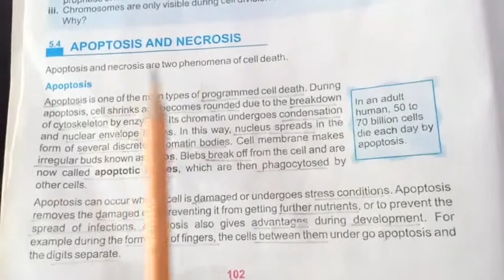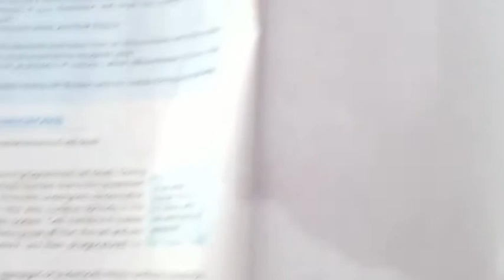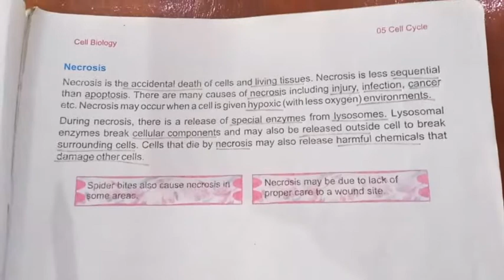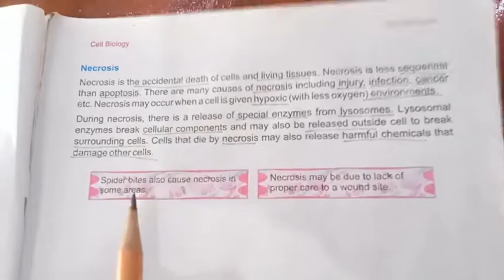Class 9th | Subject Biology | Chapter # 5 | Lecture 9 | Native Schools